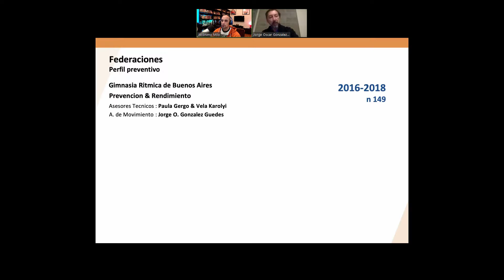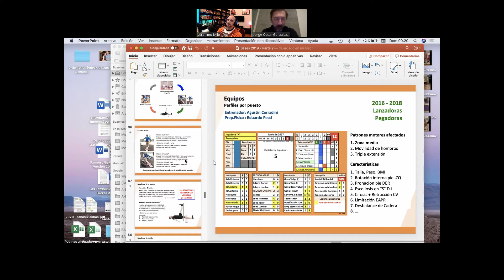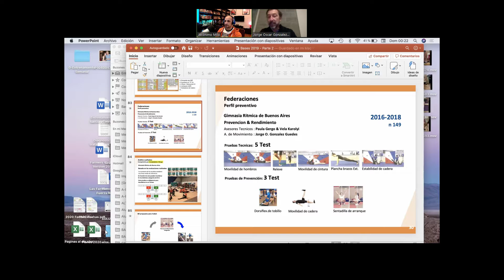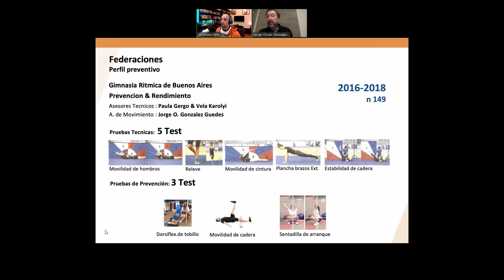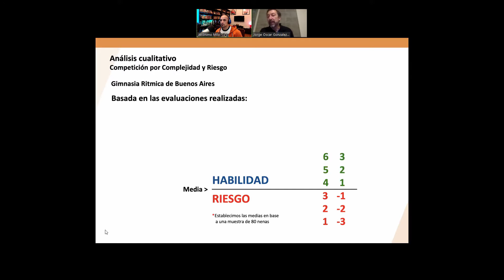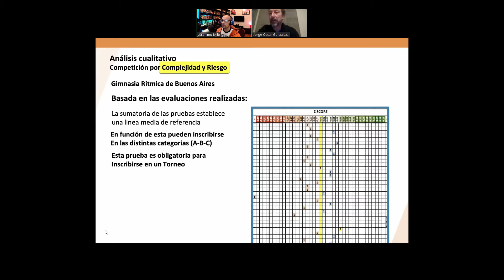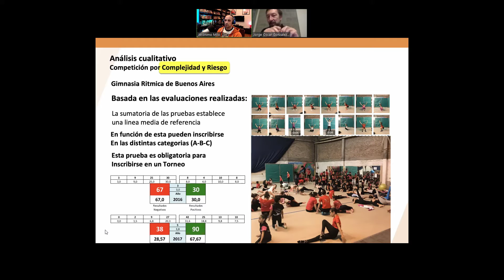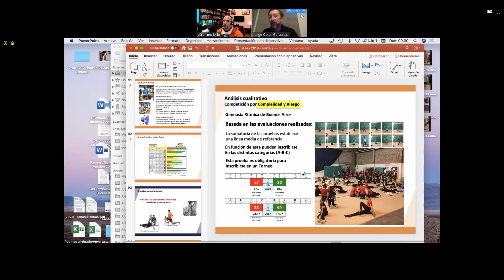Evaluaciones Funcionales en el DEPORTE y el entrenamiento. Charla con Jorge González Guedes 2/2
Evaluaciones funcionales. Charla con Jorge González Guedes y Milo. Charla vía Zoom durante la cuarentena con Jorge González Guedes sobre sus experiencias sobre las evaluaciones funcionales. Segunda parte.